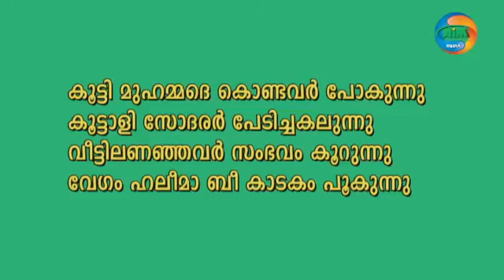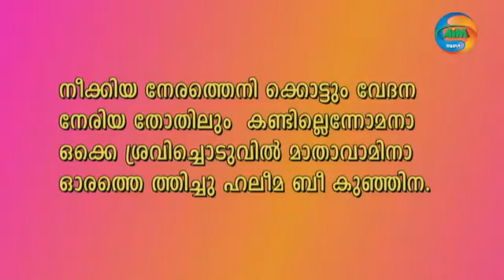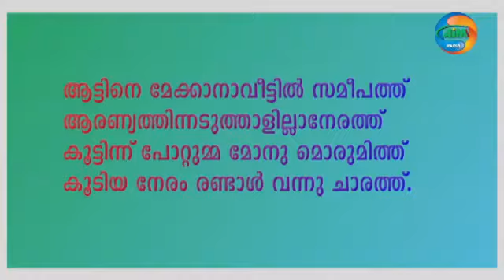ആട്ടിനെ മേകാനായ് | AATTINE MEKANAY | RQFEEQ VR | SHAHANAS K | CK Thottakuni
രചന സികെ തോട്ടകുനി